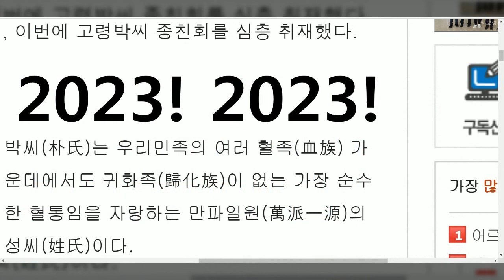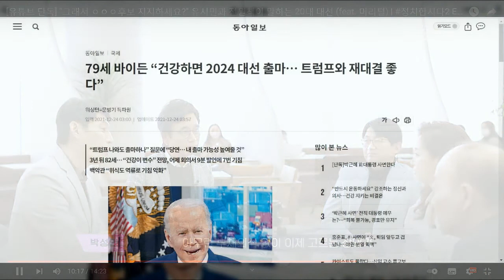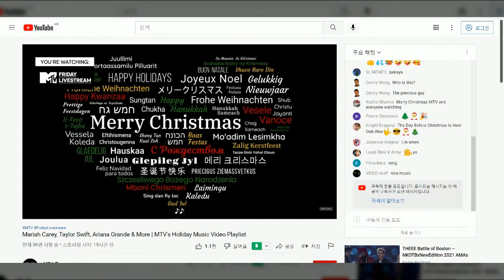‘박근혜 사면’에서 드러난 앞으로 2023과 2034와 그리고.. 2039~의 향방!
아.. 정작 꿈에도 그리던 ‘박근혜 사면’ 이었단 말이냐.. 보수 쪽 반응이 영;;;
이제 2023에서 2024로 옮겨 가나.. 아, 2024 美대선.. 이젠 트럼프 차롄가;;